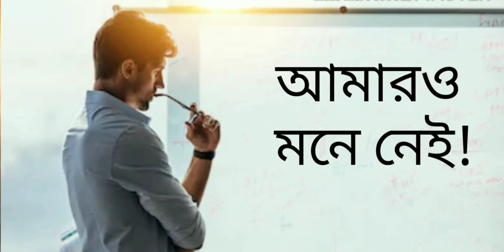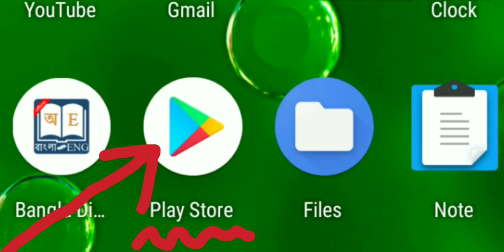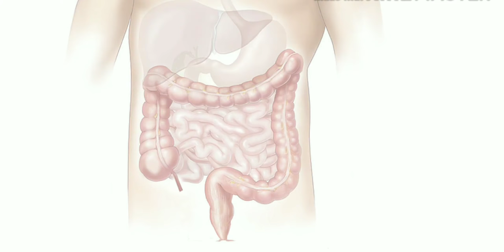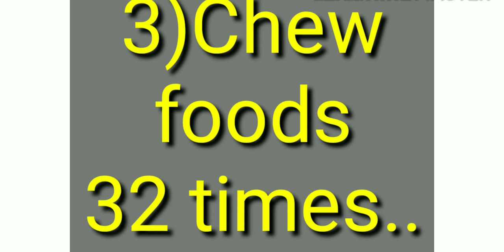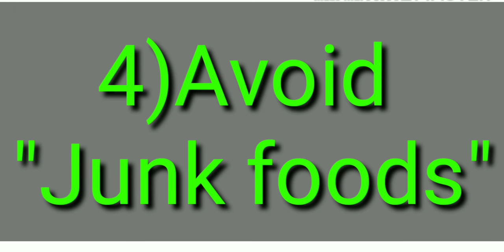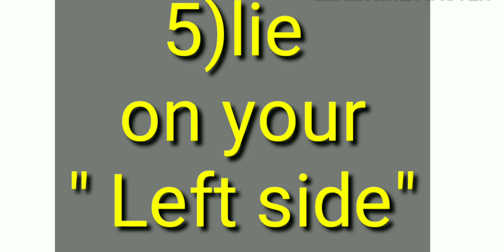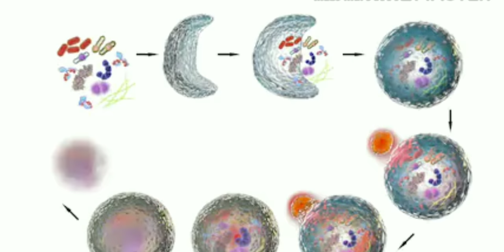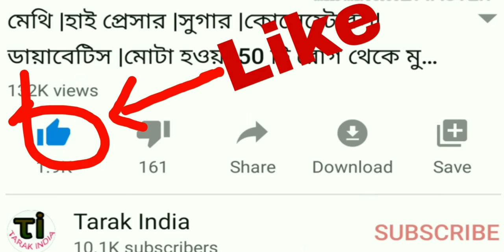6 টি পরামর্শ সহজে সুস্থ থাকার|Bangla health tips|tips for healthy lifestyle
health tips are told in this video.Some men know this tips but they forgot,so in this video I discuss some App, that remind the tips.Take sufficient water. Minimum 4 to 5 litre water per day. Use "water drink reminder" from Play Store. Walk 8000 steps per day as morning or evening. Walk lie on your left side ,it can help to digest your food.It helps for smooth blood circulation and protect heart from many disease.Take fast one in a week.It is called autophagia.IT clean your digestive system. You should avoid junk foods and you should avoid friends who take junk foods. Chewing foods for 32 times. It can help to digest your foods properly.
10 tips for healthy lifestyle
tips for healthy life
best health tips to keep healthy
Andriod app-
Link of others videos on HEALTH